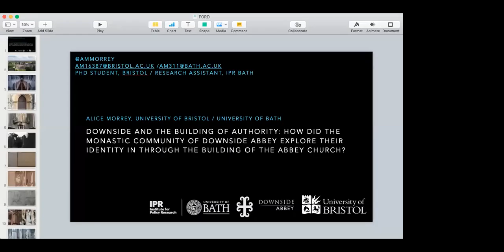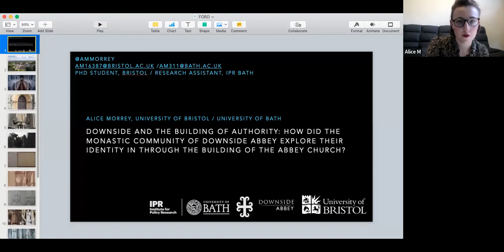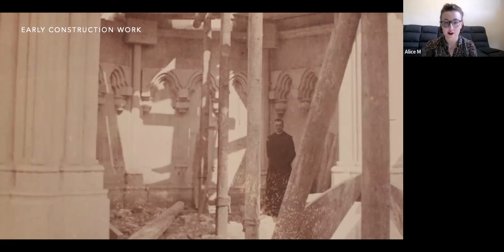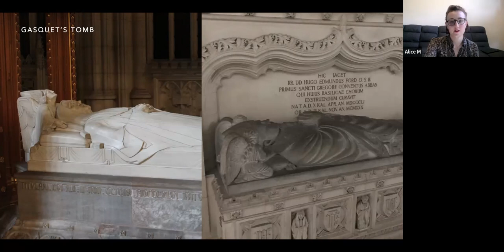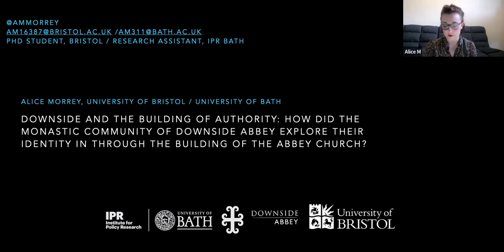Ford and Gasquet: Architects of Modern Downside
Who were the creators of modern Downside? Alice Morrey of Bristol University explores the vision for Downside of these two great monks.